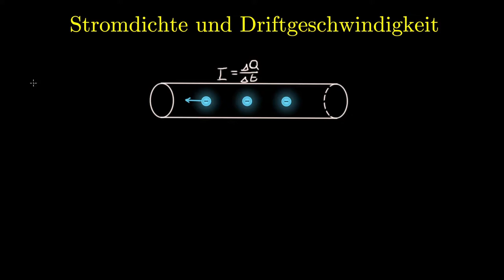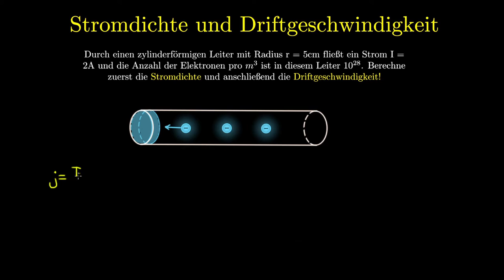Driftgeschwindigkeit & Stromdichte | Elektrischer Strom (2 von 10)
Im heutigen Video schauen wir uns an, was wir unter Stromdichte und Dirftgeschwindigkeit verstehen. Die Stromdichte ist definiert als die Stromstärke pro Fläche und beschreibt uns daher, wie zum Beispiel die Stromstärke über einen Leiterquerschnitt verteilt ist. Die Driftgeschwindigkeit ist die durchschnittliche Geschwindigkeit mit der sich die Ladungen durch einen Leiter bewegen. Im Video leiten wir eine Formel her, die uns die Stromdichte mit der Driftgeschwindigkeit verbindet und wir schauen uns ein einfaches Zahlenbeispiel dazu an.

Timestamps:
0:00 - Was ist die Stromdichte?
3:00 - Wie kann man die Driftgeschwindigkeit berechnen?
6:49 - einfaches Zahlenbeispiel zur Stromdichte und Driftgeschwindigkeit

▶︎ Experimentalphysik 2: Elektrizität und Optik von Wolfgang Demtröder